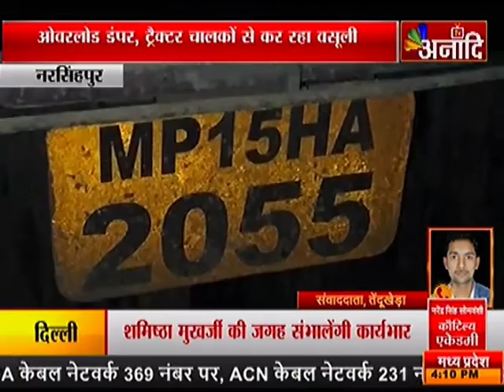नरसिंहपुर : तेंदूखेड़ा थाना क्षेत्र का मामला |ANAADI TV